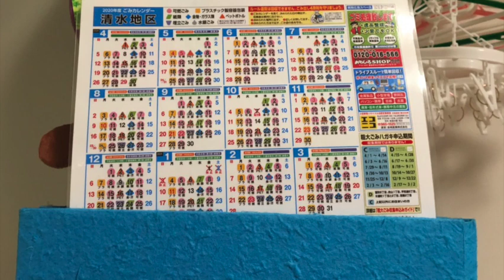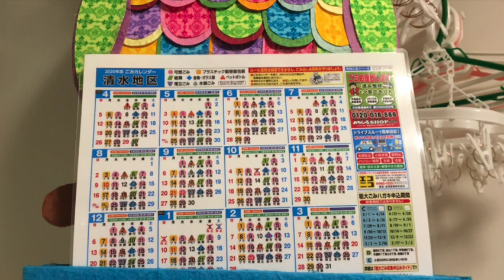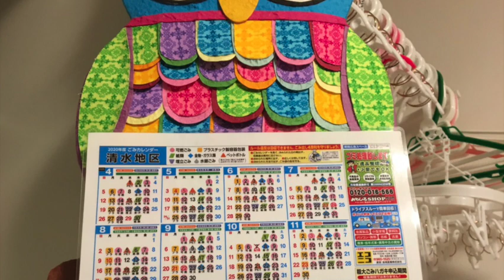ボキャブラリー増強法 ２４４